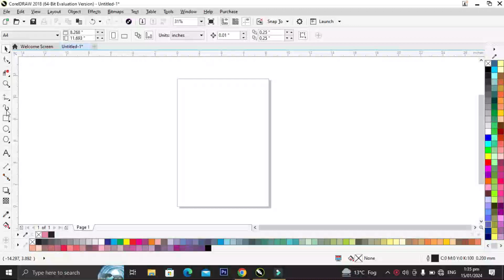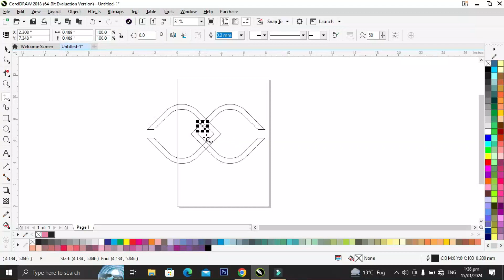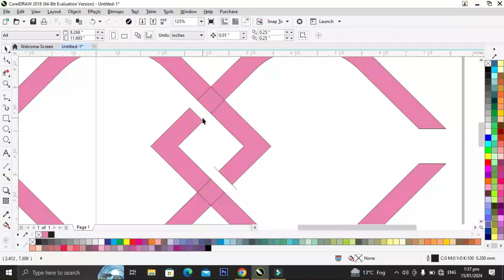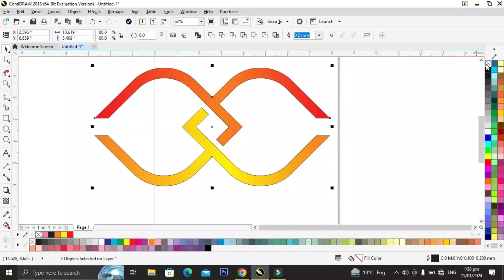AMAZING 3D LOGO DESIGN TUTORIAL IN COREL DRAW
Welcome to our captivating YouTube tutorial! Dive into the mesmerizing world of 3D logo design with our comprehensive tutorial template using Corel Draw. Watch as we guide you through the intricacies of creating stunning logos that pop off the screen, employing advanced techniques and expert tips.

In this lengthy and insightful video, we break down the entire process, ensuring that even beginners can follow along seamlessly. From conceptualization to the final touches, witness the magic unfold as we transform a blank canvas into a visually striking 3D logo masterpiece.

But wait, the journey doesn't end there! Your support fuels our passion to bring you more inspiring content. Join our creative community, and let's embark on this design adventure together. 🚀🎨